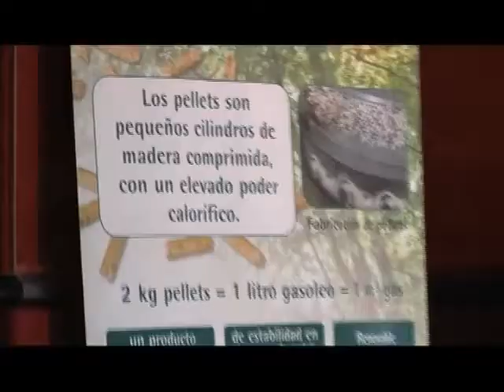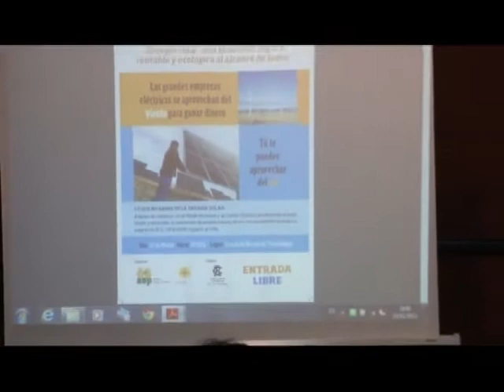Charla medio ambiente psoe Torrelavega.mp4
Charla medio ambiente psoe Torrelavega